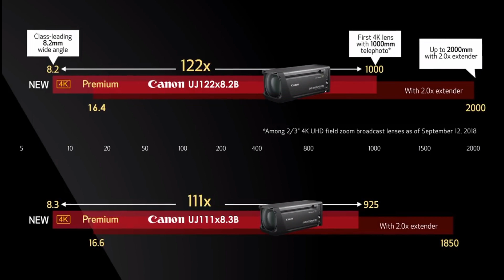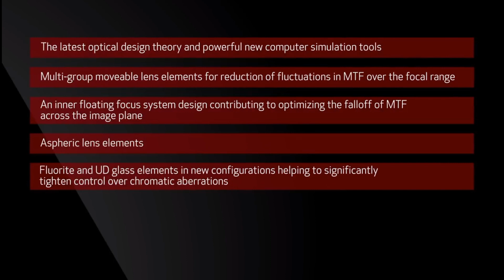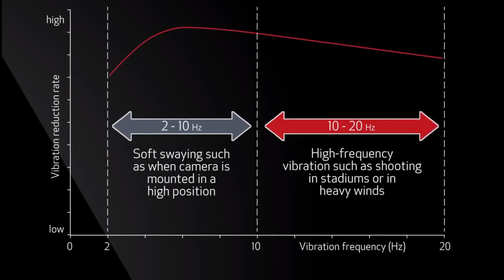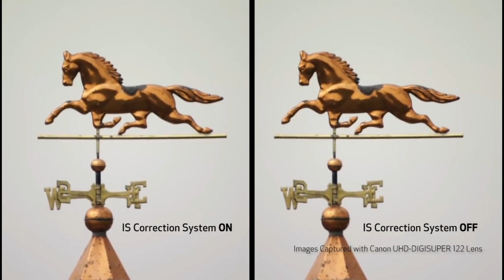|| Introducing The DIGISUPER 122 and DIGISUPER 111 4K UHD Field Box Lenses ||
Watch to learn about the new 4K UHD-DIGISUPER 122 (UJ122x8.2B) and UHD-DIGISUPER 111 (UJ111x8.3B) 4K Premium broadcast lenses! Featuring advanced design technologies, optical components and manufacturing processes to produce an extremely high overall optical performance that exceed basic 4K criteria, and maximize the output video image performance when used with 4K UHD cameras

Learn more about the video’s featured UHD-DIGISUPER 122 and UHD-DIGISUPER 111 Broadcast